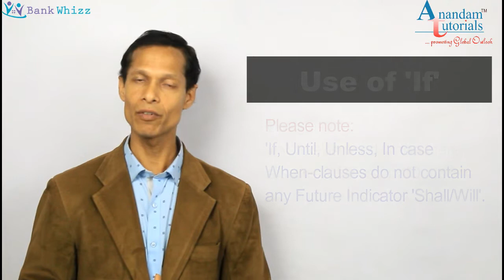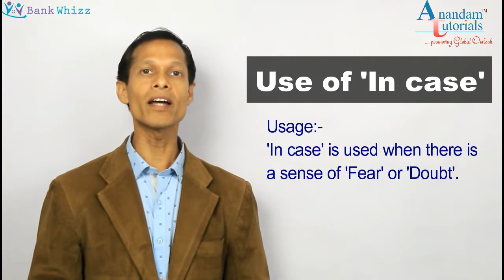Difference between If and In case